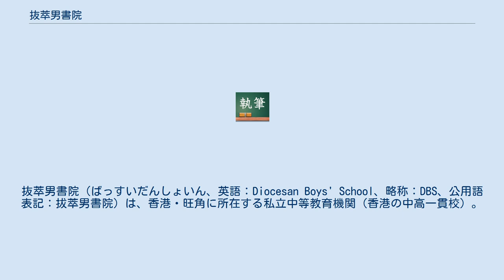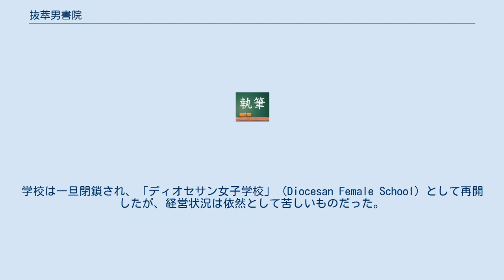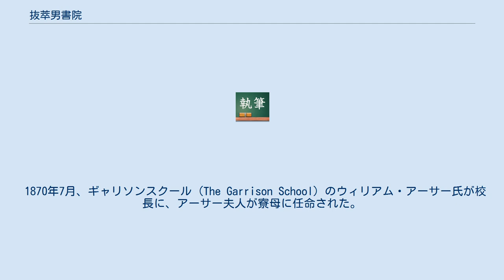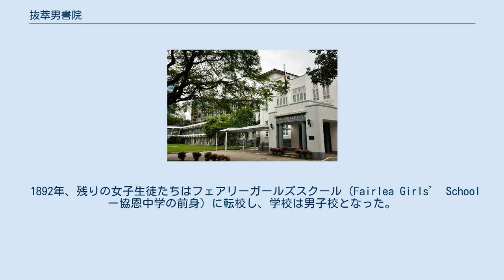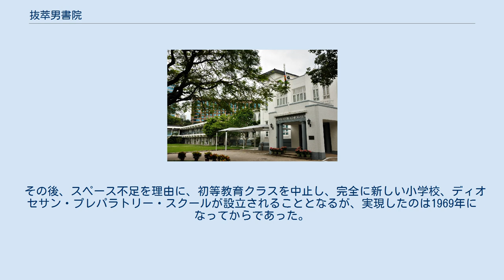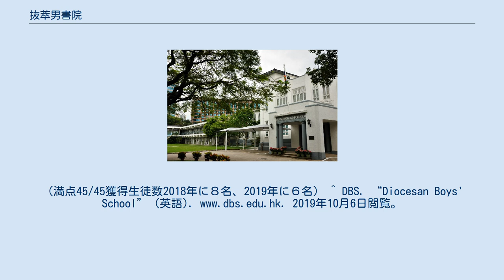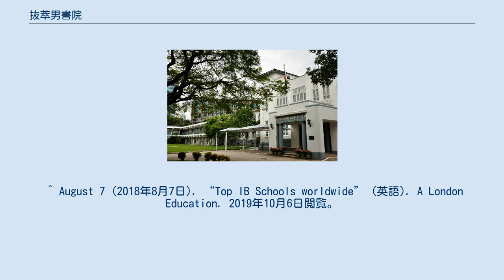抜萃男書院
抜萃男書院（ばっすいだんしょいん、英語：Diocesan Boys' School、略称：DBS、公用語表記：拔萃男書院）は、香港・旺角に所在する私立中等教育機関（香港の中高一貫校）。
1869年に設立され、香港で最も古い歴史を誇る学校の一つで、知名度の高い学校である。
 香港中学文憑（DSE)、国際バカロレア（IB) などの大学入学資格試験の合格者、成績優秀者（状元）を多数出す名門校として知られる。
 運動（競泳、陸上競技など）、音楽分野で活躍、香港市内大会から全国、世界に至るまで良い成績を収めている。
 生徒数は各学年約200名となっている。
六年制。
初級中学（中１から中３）は９クラスに分かれ、高級中学（香港では中４から中６、日本の高校と同じ）は IB (国際バカロレア）クラスを除いて６クラスに分かれている。
 1860年、ビクトリア州司教区と極東女性教育振興協会（the Society for the Promotion of Female Education in the Far East、FES）は、香港の英国国教会に所属する女子校である曰字樓女館を、ビクトリア教区との提携の元に設立し、ロビンソン総督夫人が後援者となった。
 最初の年次報告によると、学校設立の目的は「現地の女子にキリスト教教育を提供すること」だった。
校舎は、ボンハム・ロードの水田に囲まれた場所に建つ小さなコンクリートの建物で、教育、寄宿生活等、キャンパスでのすべての活動は、この校舎で行われた。
 間も無く、学校は存続の危機に直面する。
第二次アヘン戦争による反英感情の高まりから、現地の住民は自分の娘に英語を習わせたくなかったのだ。
学校は一旦閉鎖され、「ディオセサン女子学校」（Diocesan Female School）として再開したが、経営状況は依然として苦しいものだった。
 1868年、チャールズ・リチャード・アルフォード司教は学校を直接の監督下に置いた。
 19世紀 1869年1月30日、市民からの支持を得るため、アルフォード司教は学校に男子も受け入れ、孤児院とすることを発表した。
市民はこれを歓迎した。
その年の9月に「ディオセサンの家と孤児院」（The Diocesan Home and Orphanage）が設立され、性別・国籍を問わず、あらゆる児童が受け入れられた。
児童には衣食住を提供するだけでなく、英国国教会の教えに基づいてキリストの誠実さや勤勉な生活についての教育も行われた。
 1870年7月、ギャリソンスクール (The Garrison School) のウィリアム・アーサー氏が校長に、アーサー夫人が寮母に任命された。
 1878年、学校は、香港教育省により、助成金制度下の学校の一つとしてリストされた。
 1878年3月、アーサー氏が辞任した後、バードン司教は今後男子生徒の募集をやめ、学校をFES下に置くことを提案した。
同年7月には、学校の名誉財務部長であるウィリアム・ベスウィック氏からの圧力を受け、この提案を取り下げたものの、バードン司教は同じキャンパス内に男子と女子を寄宿させるのは不適切だと考えていた。
 1878年11月1日、当時政府中央学校の校長だったジョージ・ピアシー氏が新しい校長に任命された。
ピアシー氏は生徒の学業に焦点を当て、学校はケンブリッジおよびオックスフォードの地方試験奨学金制度で満足のいく結果を残った。
 1879年5月31日、学校委員会は女子生徒の寄宿生としての受け入れ中止を決議した。
 1891年、学校は「ディオセサン学校および孤児院」（The Diocesan Boys’ School and Orphanage）と改名されました。
 1892年、残りの女子生徒たちはフェアリーガールズスクール（Fairlea Girls’ School ー協恩中学の前身）に転校し、学校は男子校となった。
 20世紀初頭 1902年、学校は「抜萃男書院（ディオセサン男子校および孤児院）」と改名された。
1917年、ピアシー氏は引退し、後継者であるウィリアム・フェザーストーン氏が1918年から1931年まで校長を務めた。
フェザーストーン氏は、監督生制度、ハウス制度、スピーチデーなどを導入し、また、学校をボンハム・ロードからモンコクの丘に移した。
1926年に新校舎は完成したが、1927年2月から一年間イギリス軍が学校を病院として使用すると共に、建設の最終段階に協力した。
フェザーストーン氏は1930年に辞任した。
 1...